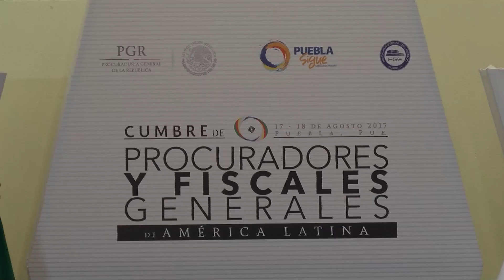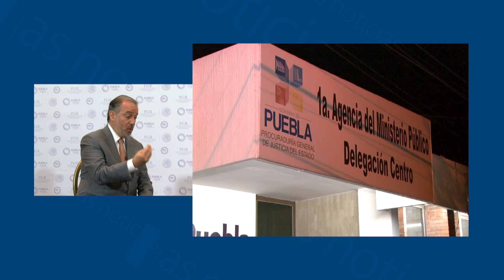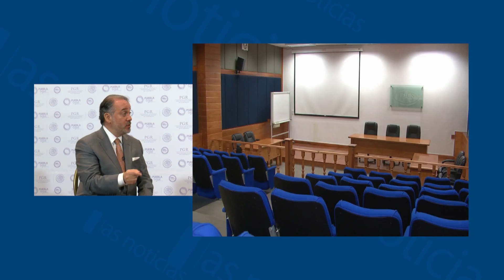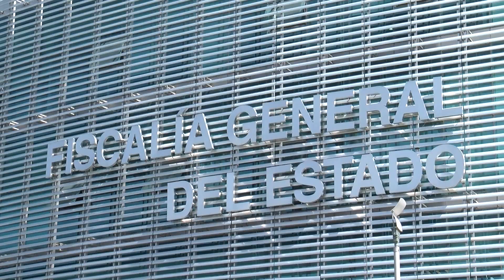Raúl Cervantes, procurador general de la República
PGR actuará “sin excepción” en casos de corrupción que han golpeado México